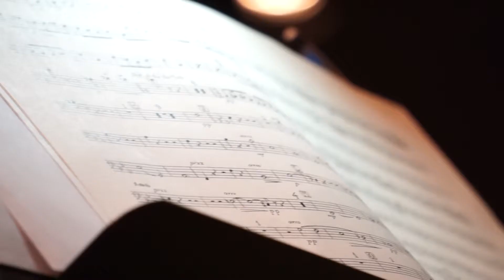To The Red & Green Forever... Minot State University's Alma Mater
The public premiere of the Efrain Amaya's orchestrated version of the Alma Mater with text by Minot State University's first librarian, and prolific poet, Huldah Lucile Winsted, and music by Emerson Eads.

The audience sang with us.

Video by Devan Shumway and Josh Strong

To the Red and Green forever,
Colors of the free,
To our dear beloved Minot,
True we'll ever be.

Never stain our sacred honor,
Never sell her name,
But my constant high endeavor,
Spread her fame.

From the valley of the river,
To the rolling Red.
To the fertile fields and Bad Lands
Beyond Missouri's bed.

But by constant high endeavor,
Spread her fame!

Many thanks to Dr. Bethany Andreasen for unearthing Huldah Lucile Winsted's poetry!

Movie Magic
Minot Symphony
Minot State University Concert Choir
Efrain Amaya, conductor